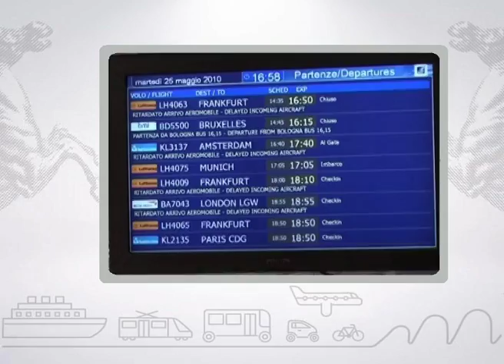Muoversi in Toscana Info - Edizione delle 17.00 del 20 maggio 2017